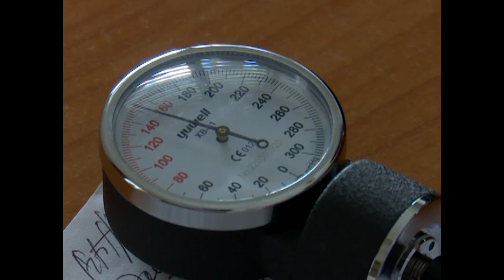Actualizan sobre la implementación de encuesta STEPS en Cienfuegos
Cienfuegos fue el territorio seleccionado en Cuba para la realización de la Encuesta STEPS que lideran las organizaciones Mundial y Panamericana de la Salud. La herramienta permitirá recolectar, analizar y diseminar datos sobre las enfermedades crónicas y sus factores de riesgo más importantes.